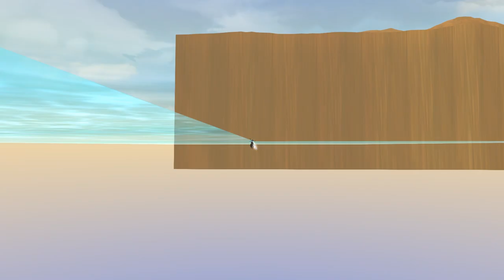Ragnarok Online 2 (RO2) Dayr Desert Pool Part I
Unknown into it's citizen, Dayr Desert has several pools. Yes, pools ... not the one at the middle of the desert, but at the outskirt of it's map border. Here we are with our guest star Juvenille from Prontera CH1 group doing some parkour to find out these pools. This is part 1 of 2 Dayr Desert Pool series.